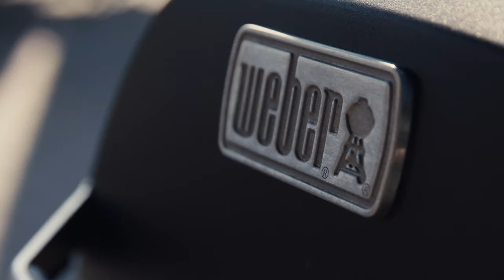ROYALTY FREE Barbecue Music | Uplifting Background Music Royalty Free | BBQ Music by MUSIC4VIDEO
►Original video by BĘDZIE ŁADNIE Attribution 3.0 Unported (CC BY 3.0)

Previously titled ‘My Ukulele’

►My Ukulele is a fun and upbeat track with catchy melody and positive energy. Instruments used are ukulele, acoustic guitar, bass, bells and other. Perfect for anything projects with positive feeling.